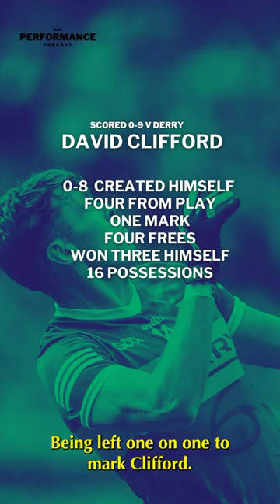David Clifford gives a masterclass on the country’s best corner back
David Clifford v Chrissy McKaigue was a clash of the country’s best corner forward and arguably its best corner back. Clifford scored 0-9, he created 0-8 of it off 16 possessions with four from play, a mark and he won three of his four frees. McKaigue only really won two of the balls played into the Kerry captain but how many teams have a defender they’d leave 1v1 against Clifford, and if they did how would it end?